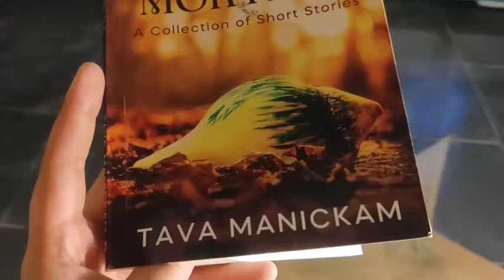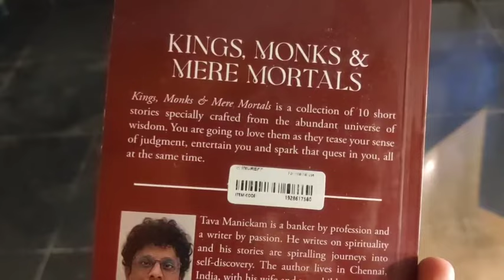Q&A part 2 | what do you do for living??